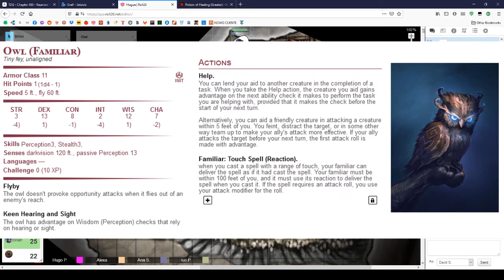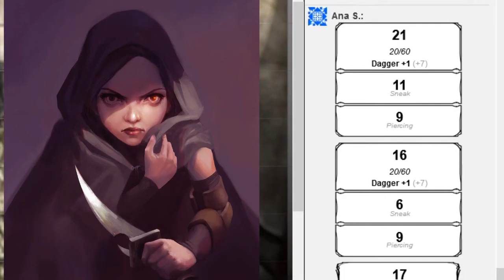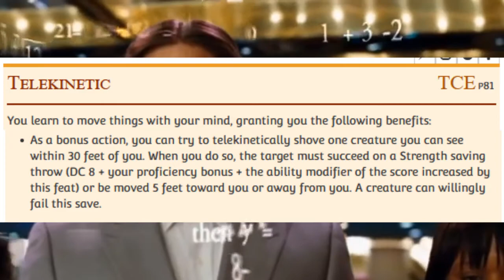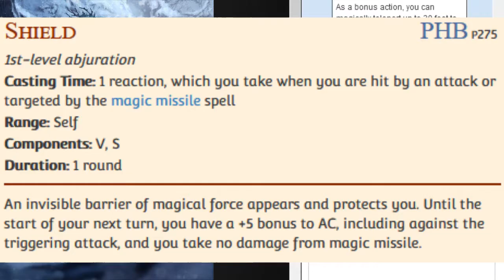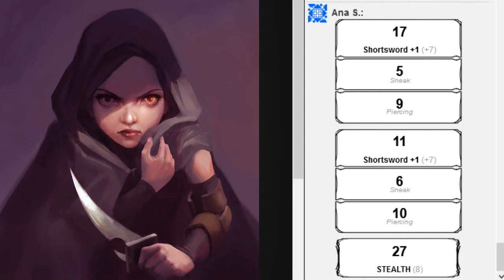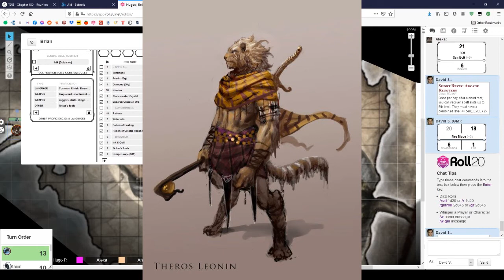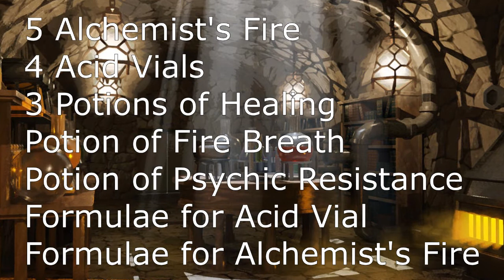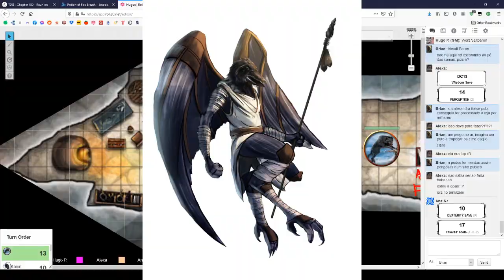Out of the Abyss Tuga 26 - Aranhas pelas Paredes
DM: Hugo
Alexandra: Kariin
Ana: Jillian
David: Professor Brian
Iuri: Sun
Rudi: Ezzack Treehugger

Soundtrack:
Audiomachine - Counterintelligence
South Park: Stick of Truth - Battle Theme 2
Spellbound Entertainment - Lincolm
Rannar Sillard - Double Heist 2